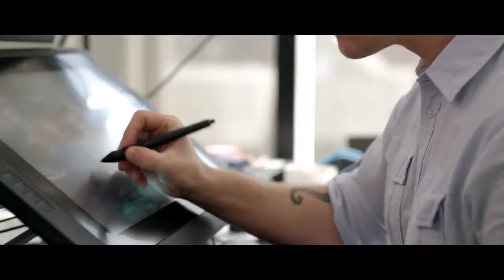Star Wars Battlefront 2 Behind The Story PS4